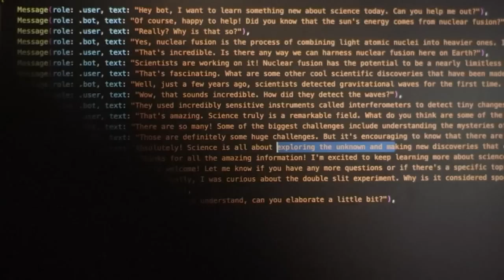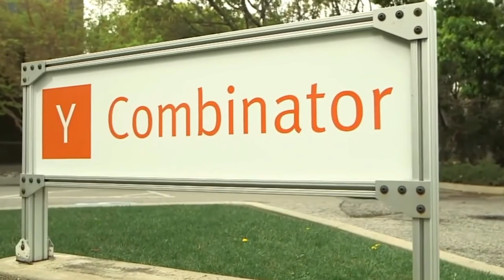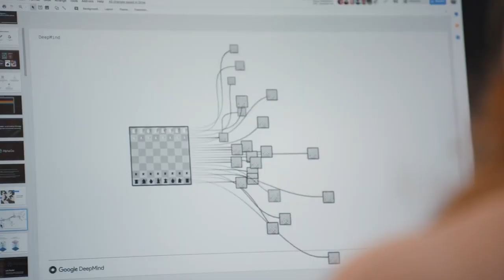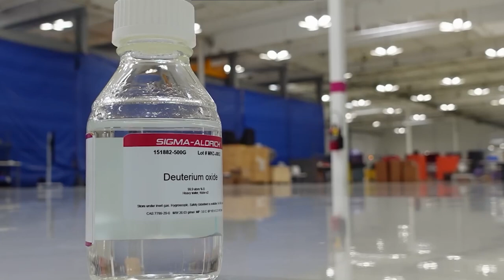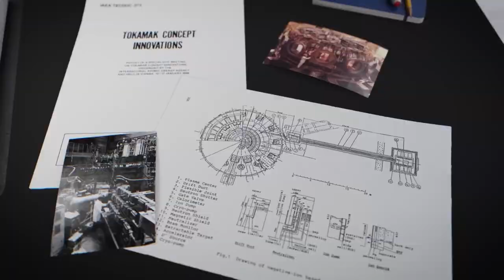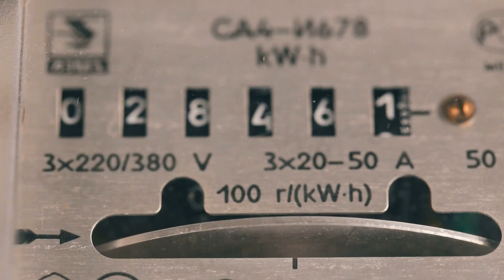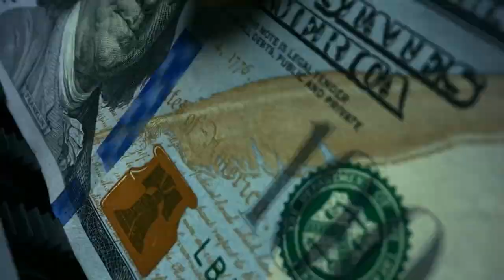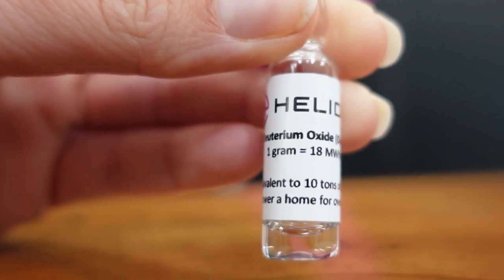Chat GPT CEO Releases First Nuclear Fusion Reactor Shocks The World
Entrepreneur Sam Altman is making headlines once again with a game-changing invention set to revolutionize the world. With his new creation, Altman aims to address global challenges such as climate change and energy scarcity, while driving sustainable development.

Altman's latest innovation, which combines cutting-edge technology and disruptive thinking, holds immense potential to transform industries across the board. Sectors like energy, transportation, and healthcare are expected to undergo significant changes as a result of his visionary approach.

While specific details about the invention remain undisclosed, its profound impact is already generating excitement worldwide. Altman's impressive track record and relentless pursuit of innovation make this announcement a highly anticipated event that promises to shape the future.

Join us as we explore Sam Altman's remarkable journey and witness the unveiling of his transformative creation.